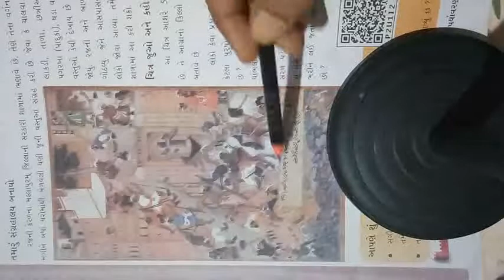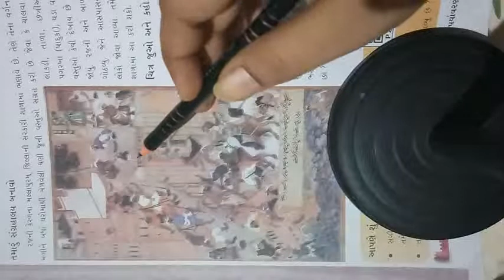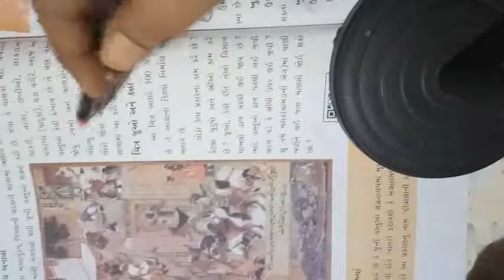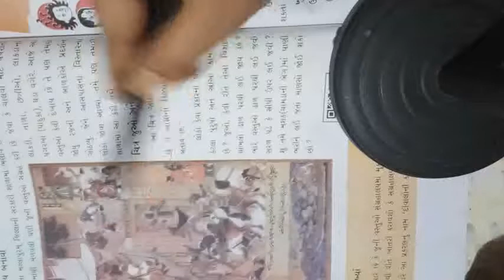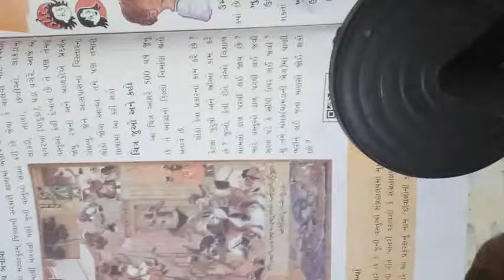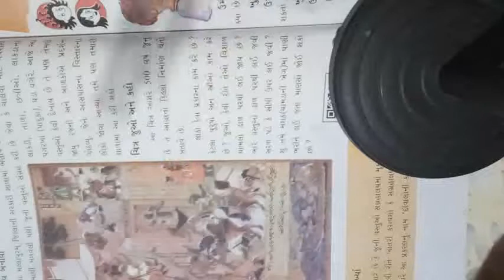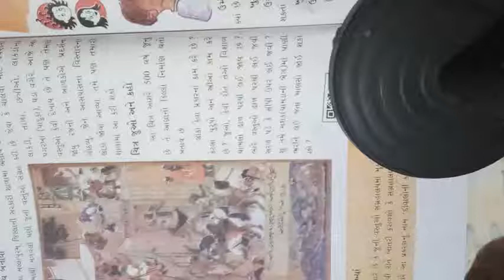std 5 પર્યાવરણ chapter 10 દિવાલો ની કહાણી part 10